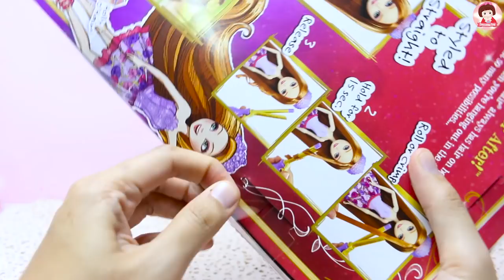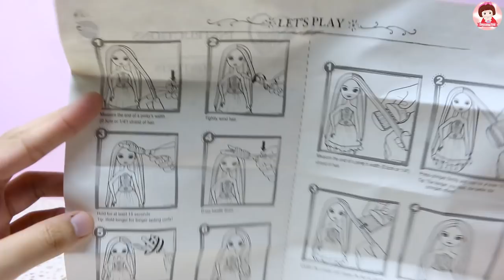ทำผมให้ตุ๊กตาบาร์บี้ รีวิวของเล่น ตุ๊กตาบาร์บี้ Ever After High Hairstyling Holly O'Hair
สวัสดีคร้า ยินดีต้อนรับเข้าสู่ช่อง SmoothieToy chennel  รีวิวตุ๊กตา Ever After High Hairstyling Holly O'Hair Daughter of Rapunzel
(ช่องสมูทตี้ทอยส์) นะคะ ช่องนี้มีแต่ความสนุก อยากให้น้องๆชมคลิปที่สนุกไปพร้อมกับการเรียนรู้ คลิปสนุกๆออกใหม่ทุกสัปดาห์นะคะ